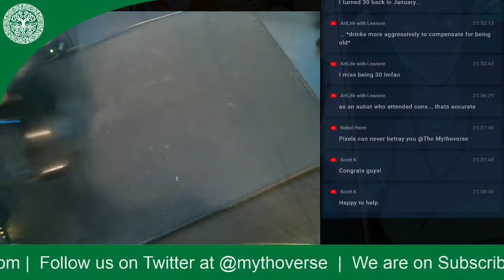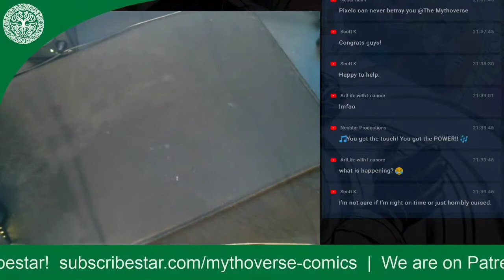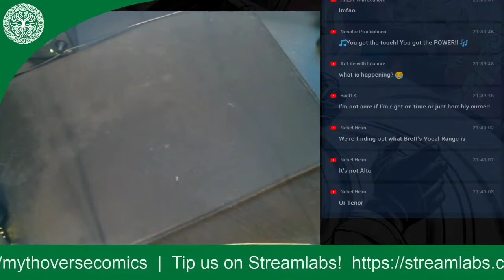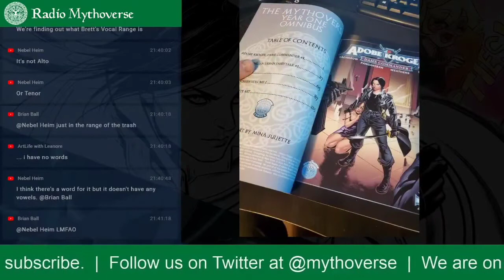Brett drunk sings "The Touch"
From last night's celebration stream for the Adobe Kroger #2 campaign.

Brett, being a man of his word, got drunk off two Irish car bombs and sung the Stan Bush classic "The Touch" in honor of the campaign reaching 100 backers.

We have uploaded this moment of drunken revelry for posterity.